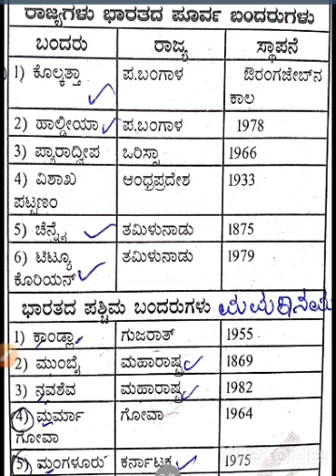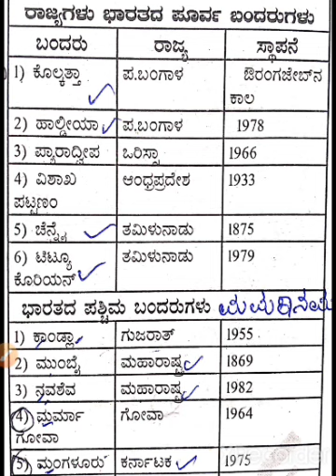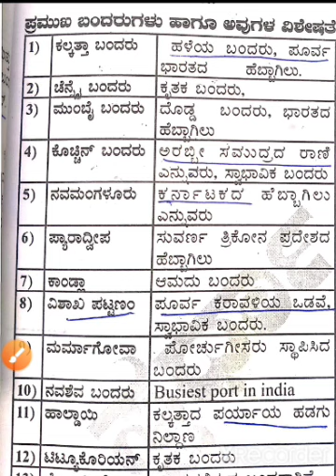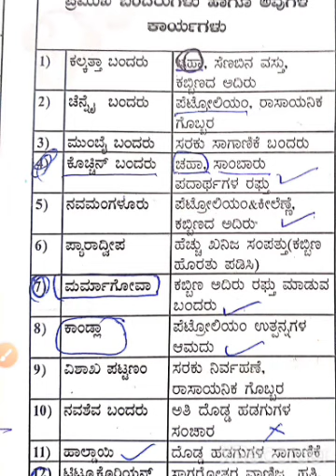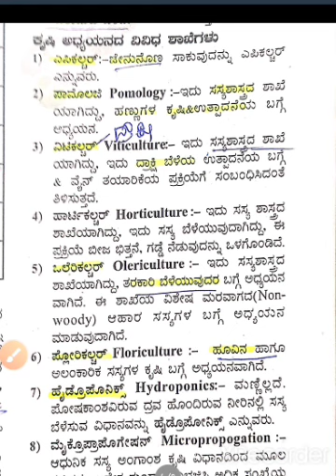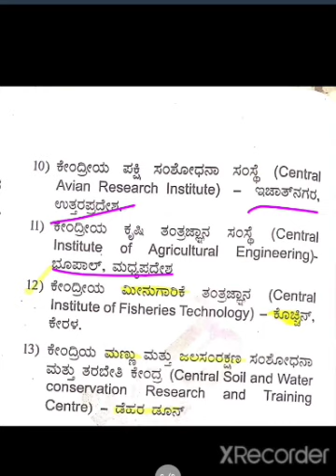KAR-TET -2022// ವಿಶೇಷಾಂಕ /Paper-2 (6-8)/ ಭೂಗೋಳಶಾಸ್ತ್ರ/ ಬಂದರುಗಳು / ಕೃಷಿ ಅಧ್ಯಯನದ ವಿವಿಧ ಶಾಖೆಗಳು.,..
KAR-TET -2022// ವಿಶೇಷಾಂಕ /Paper-2 (6-8)/ ಭೂಗೋಳಶಾಸ್ತ್ರ/ ಬಂದರುಗಳು / ಕೃಷಿ ಅಧ್ಯಯನದ ವಿವಿಧ ಶಾಖೆಗಳು.,.. ಅಂತರಾಷ್ಟ್ರೀಯ ವಿಮಾನ ನಿಲ್ದಾಣಗಳು
 ಇನ್ನು ಮುಂತಾದವುಗಳ ಬಗ್ಗೆ ಚರ್ಚೆ ಮಾಡೋಣ vimp